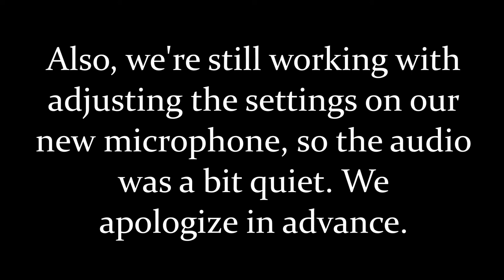[Review] RWBY Vol. 7 Chapter 2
We sure "axolotl" questions about RWBY.

We talk about the second chapter of volume 7 of RWBY.

We sorry that the audio is so soft. We're still working on finding the right setting for a new microphone.

We have a Facebook. We'd love to chat